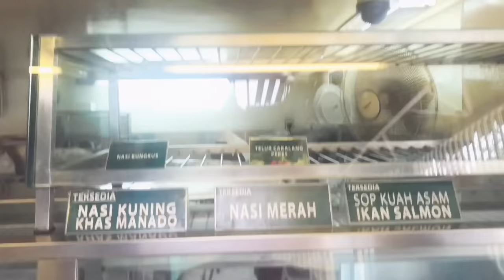CEO GARUDA INDONESIA LUNCH BARENG SISI ???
Gak mungkin gaes ! HAHAHAHAHAH

Siang ini adalah siang keberuntungan buat Sisi.
Kenapa ?

Waktu makan siang di salah satu restoran Manado yang berlokasi di Senayan,
Sisi gak sengaja ketemu
CEO PT. GARUDA INDONESIA Tbk.
Dengan kata lain Beliau adalah BOSS GW hahahahahha..

Yes ! Mr. Ari Askara beserta keluarga.

Asik banget bisa ngobrol-ngobrol sebentar, dan kenalan sama istri dan anaknya pak Boss.

Kali ini juga Sisi ditemenin sama bro Irdan, yang mana kita sama sama domisili di Jakarta tapi jarang bangettt ketemu, maklum sok sibuk biar dikata mapan hahaha..

Disini, Sisi selalu pesen menu andalan seperti : sup brenebon, cakalang rabe, dan sayur bunga pepaya.

and WOW !!! bro Irdan pesen daging KELELAWAR.

Yuk tonton keseruan sisimakan kali ini...